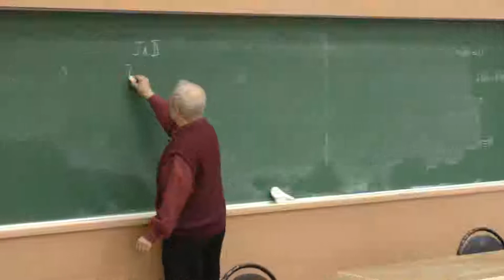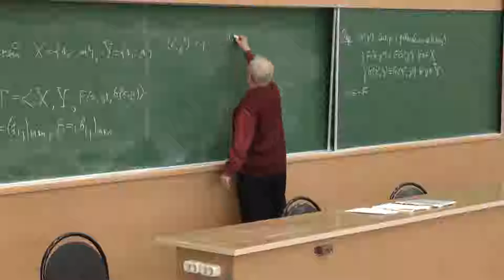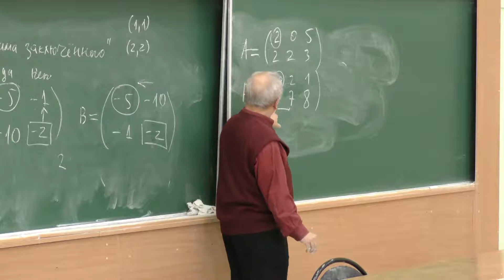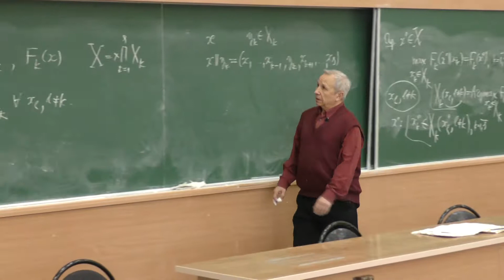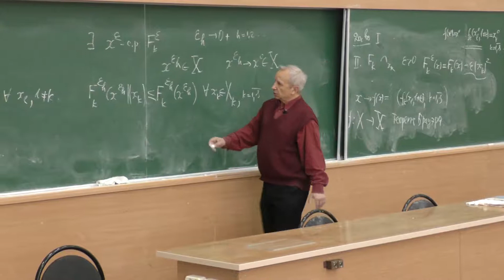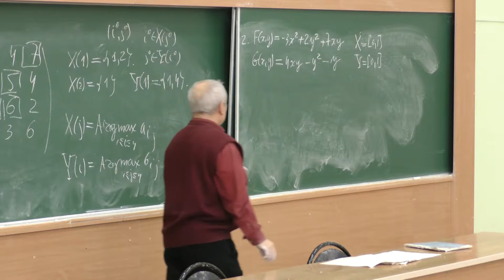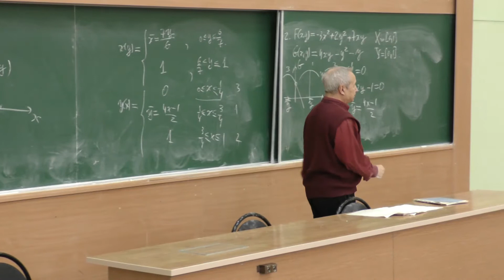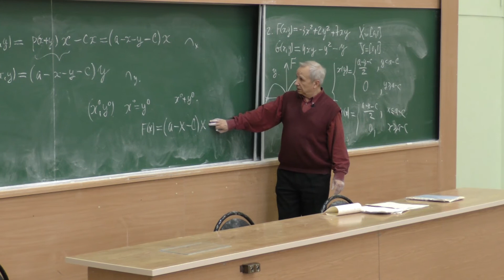Морозов В. В. - Теория игр и исследование операций - Неантагонистические игры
0:01:15 1. Общая игра двух лиц
0:04:22 2. Ситуация равновесия. Равновесие по Нэшу
0:08:30 3. Биматричная игра
0:21:35 4. Оптимальная по Парето ситуация
0:31:20 5. Равновесие по Нэшу
0:36:05 6. Теорема 2.2 о существовании равновесия в игре многих лиц
0:42:20 7. Теорема Брауэра о неподвижной точке
0:55:37 8. Состояние равновесия в биматричной игре
1:17:34 9. Модель Дуополии Курно